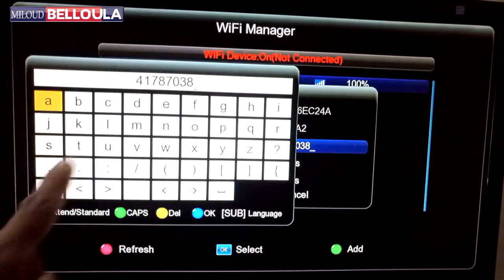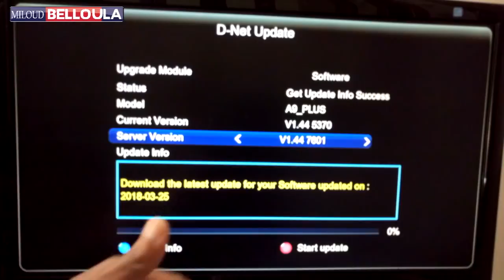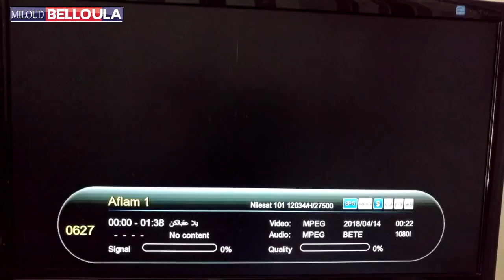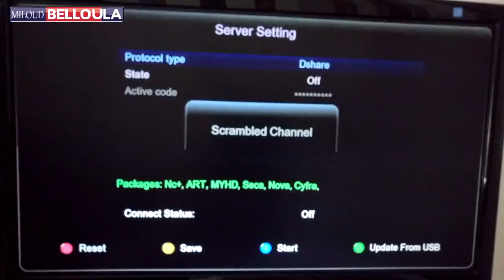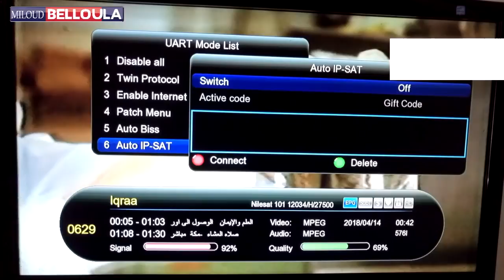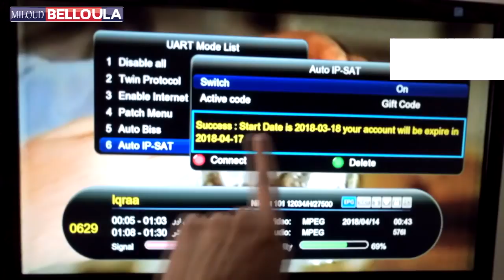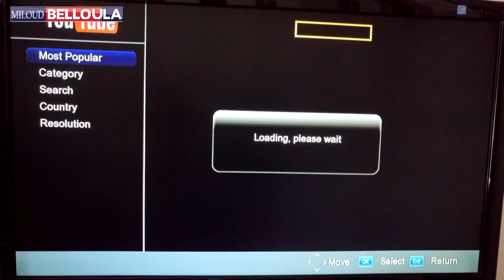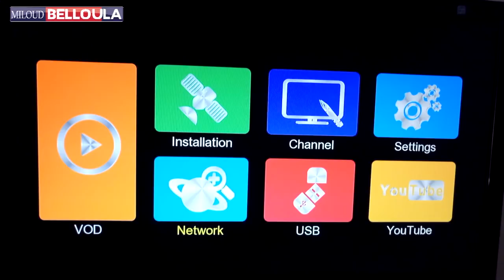مراجعة جهازistar A9plus مع تحديثه وتفعيل السيرفر عليه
الموقع الرسمي للجهاز